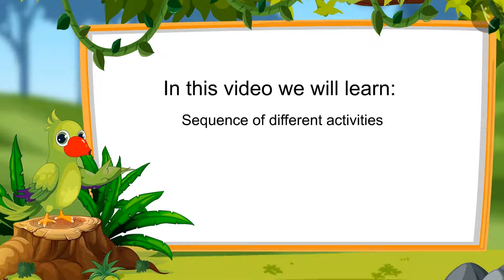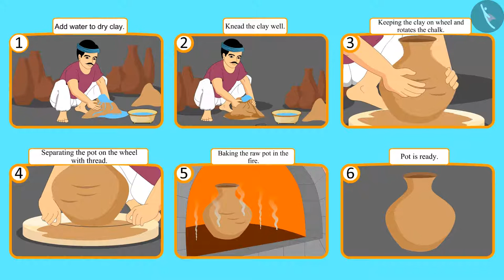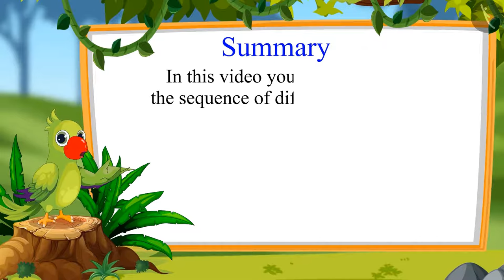Sequence of events | Part 1/3 | English | Class 1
Sequence of events | Part 1/3 | English | Class 1 | NCERT

Sequence of events | Time & calendar | Grade 1 | NCERT | Time

Welcome to part 1 of Sequence of events. In this video, we will discuss the concept of Sequence of events.